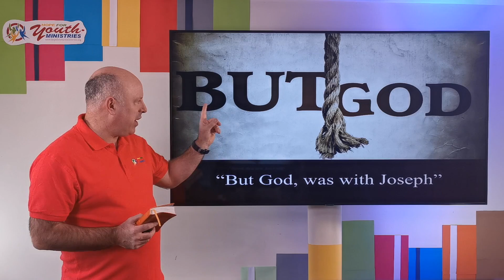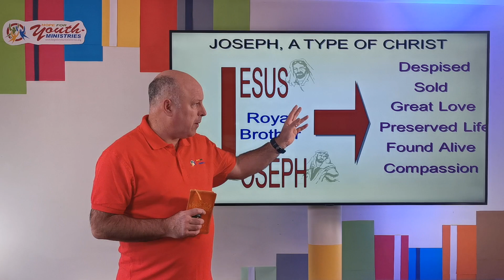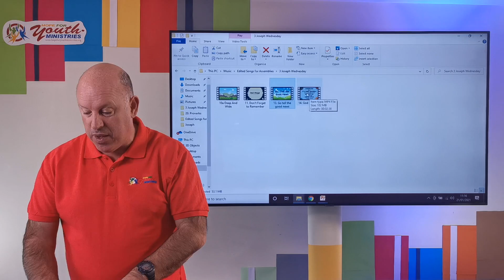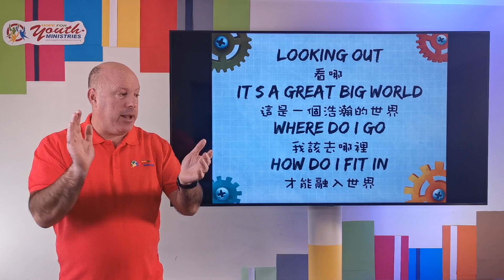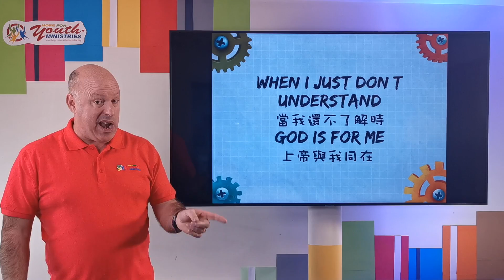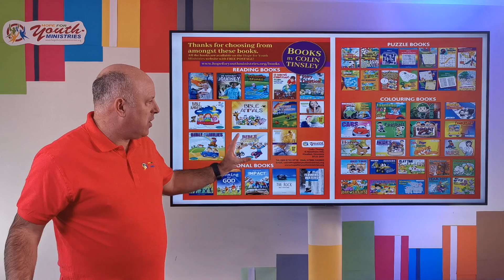From the Pit to the Palace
Lockdown Bible Club - Wednesday 27 January 2021